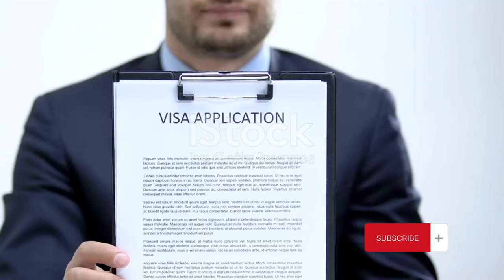AK the Humble Dynamo A Journey from Banjul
In the bustling streets of Banjul, the heartbeat of The Gambia, lived a boy named Alhagie Suntu Kassama, known for his infectious laughter and unwavering passion for sports. From the moment he could walk, Alhagie had a ball at his feet or in his hands, dribbling through alleyways, shooting hoops on makeshift courts, and leaving a trail of awe in his wake.

Football was Alhagie's first love. His nimble footwork and innate sense of the game made him a local sensation. But it wasn't just football that fueled his dreams; basketball, volleyball, track, and even traditional Gambian wrestling fascinated him. His energy was boundless, and his determination unmatched.

Despite his talent, life threw hurdles at Alhagie. Financial constraints often threatened to extinguish his aspirations. Yet, with the unwavering support of his family and the fire burning within, Alhagie persisted. He trained tirelessly, sometimes using worn-out equipment or patched-up balls, honing his skills under the scorching African sun.

His perseverance bore fruit when a talent scout, visiting the region, witnessed Alhagie's prowess on the football field. Recognizing the raw potential, the scout extended an invitation for trials at a prestigious academy abroad. It was a chance that Alhagie grabbed with both hands, leaving his family and familiar streets behind to chase his dreams.

Life at the academy was both exhilarating and challenging. Alhagie was exposed to top-notch coaching and facilities, but he also faced stiff competition from talented athletes worldwide. Days turned into nights of rigorous training, pushing his limits to new heights. Basketball, a sport he adored just as much as football, became an added focus. Alhagie's versatility on the court amazed coaches and peers alike.

His dedication paid off when he secured a scholarship to a renowned university in the United States, known for its powerhouse sports programs. Excelling academically and athletically, Alhagie's star rose rapidly. His name echoed through arenas, his skills drawing crowds and admiration.

As his fame grew, Alhagie remained grounded, shying away from the glitz and glamour. He channeled his success into uplifting his community, funding sports programs for underprivileged youth back in The Gambia. His quiet demeanor and humility endeared him to fans and teammates alike, earning him the nickname "AK the Humble Dynamo."

Years flew by, and Alhagie found himself at the pinnacle of his career, revered as a superstar in both football and basketball, an anomaly in the sports world. His achievements translated into immense wealth and global recognition, yet he remained true to his roots. He chose to live modestly, finding solace in simplicity amidst the chaos of fame.

Alhagie Suntu Kassama, the once boy with dreams as vast as the African horizon, had conquered the sporting world. But to many, he was still the smiling kid from Banjul, a testament to perseverance, talent, and staying true to oneself amidst life’s whirlwind.